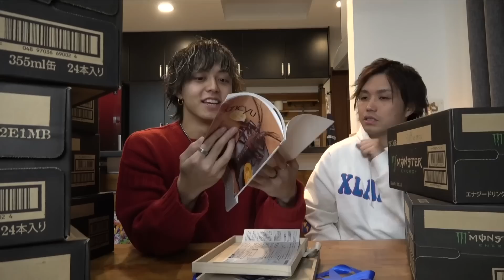【検証】大物YouTuberにいきなりお年玉と誕生日プレゼントねだったら何くれる！！？？【水溜りボンド】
兄貴、あざす、、、！！！！

１月２８日しんたろーの単独誕生日イベントが東京都内で開かれるので是非会いにきてね！！！
祝！一部完売！！二部も残数あと一桁！是非来てね！！

しんたろー BIRTHDAY EVENT 2023〉

〈日程〉
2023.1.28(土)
└ 一部 14:00 OPEN / 14:30 START
└ 二部 18:00 OPEN / 18:30 START

二部どっちも参加も可！

〒152-0002
東京都目黒区目黒本町5丁目16−1 アクエアー26 1F

〈FANYチケットお申し込み〉
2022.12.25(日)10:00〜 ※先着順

しんたろーの
・instagram dm全部読んでるからフォロー待ってるよん